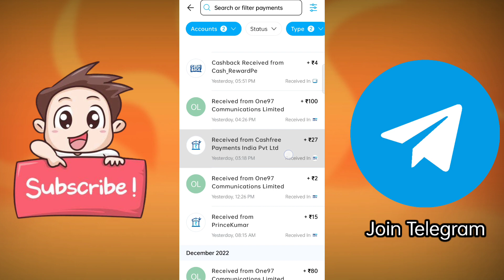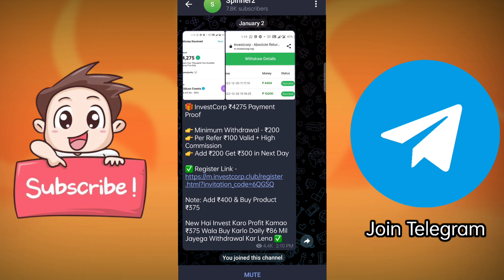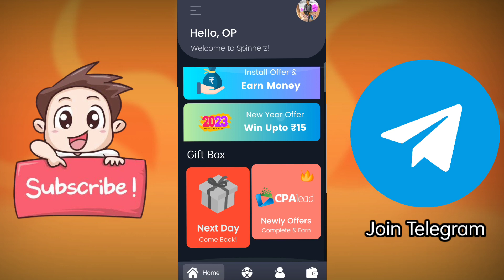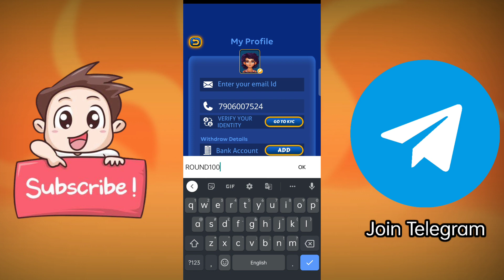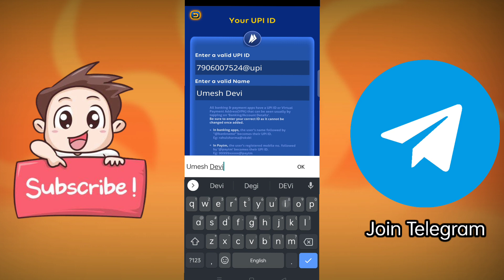NEW 10Rs+10Rs... UNLIMITED PAYTM CASH BUG WITH ONE DEVICE TRICK 😱 | INSTANT PAYMENT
❤️❤️( Tags Ignore )❤️❤️
best earning share today, dude
earning app instant payment today,e
best instant earning app,i
new earning app instant paytm cash today, without